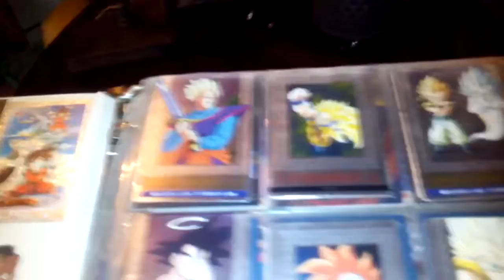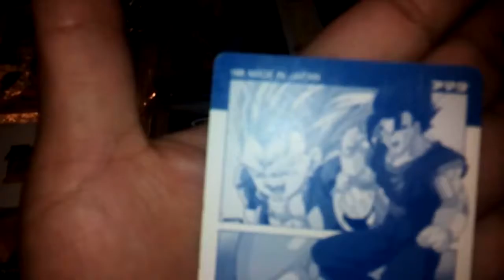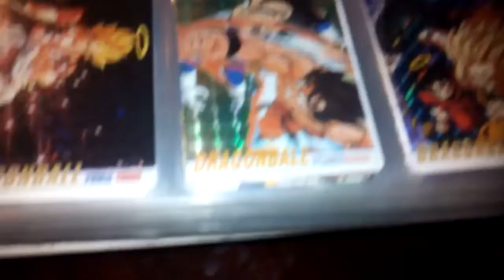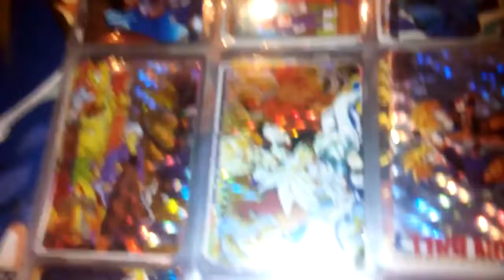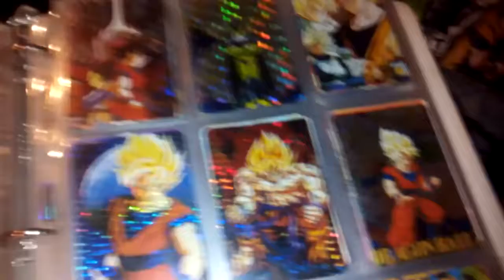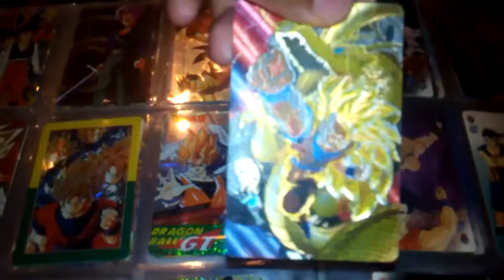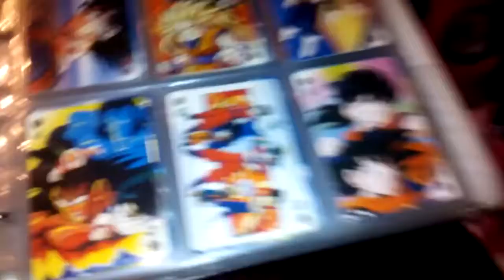Colección tarjetas Dragon Ball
Amigos! Les sigo compartiendo mi colección personal,
por favor comenten si les gustan este tipo de vídeos para ir subiendo más, tenemos mucho que compartir con ustedes!!!

Esperamos sus likes!

Compartan con sus amigos y esperamos seguir creciendo por y para ustedes! Muchas Gracias!

F/ El Santuario del Anime - Tehuacán